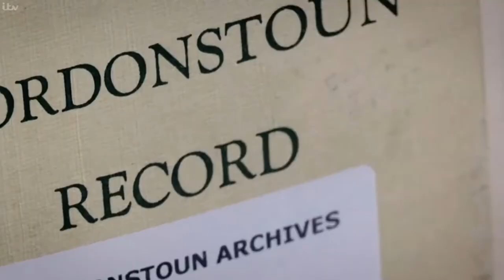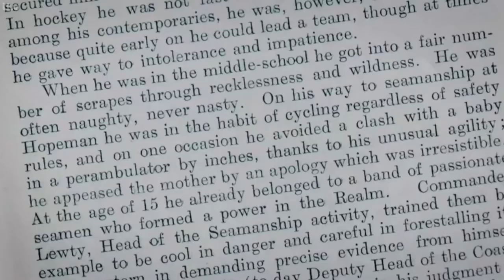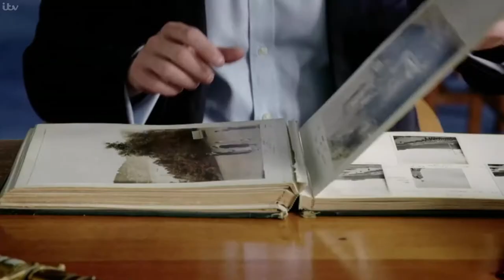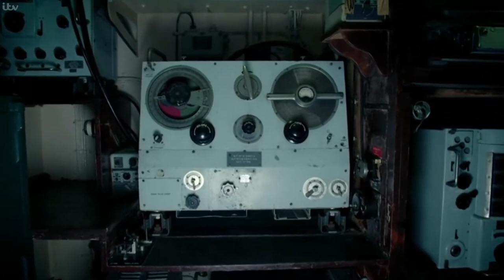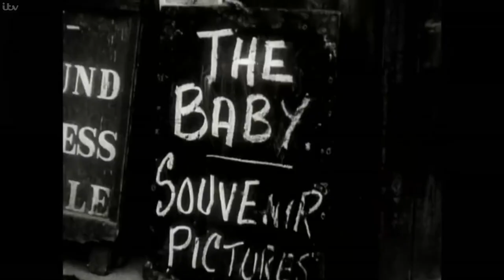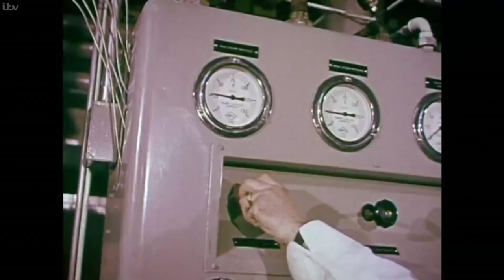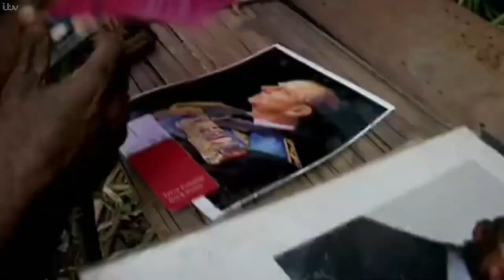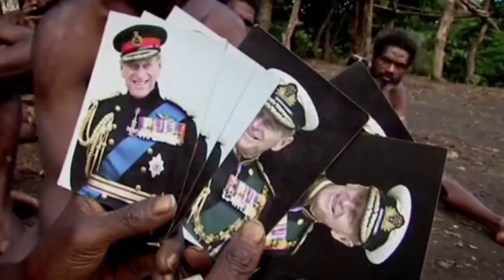Prince Phillip & The Queen - A Royal Life With Buried Secrets - British Documentary